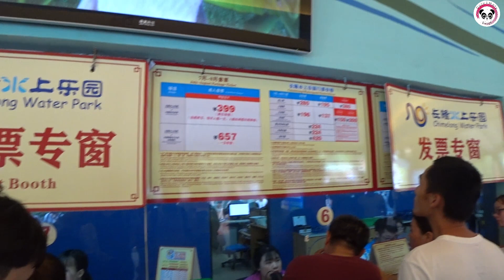Najlepszy Park Wodny w Chinach - Chimelong Guangzhou CHINY 2019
Zapraszamy na kolejny film z naszego pobytu w Chinach!